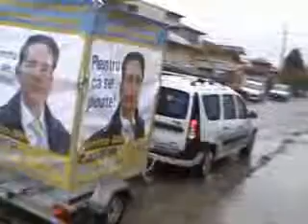Campanie electorala Voluntari